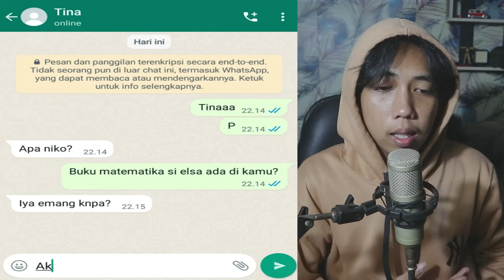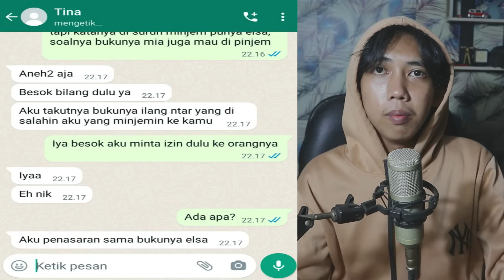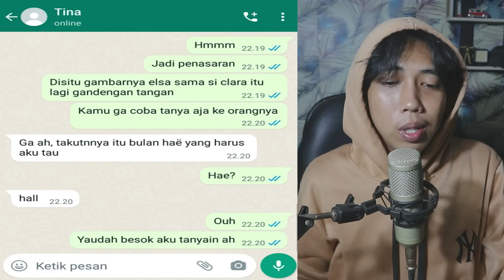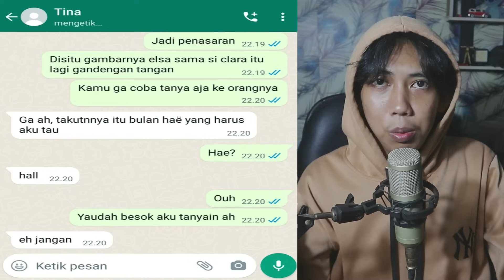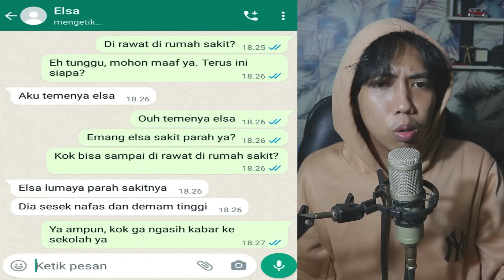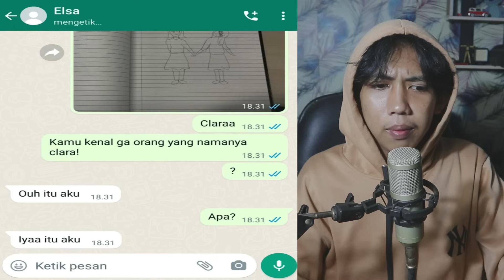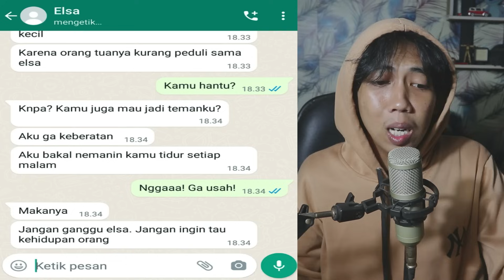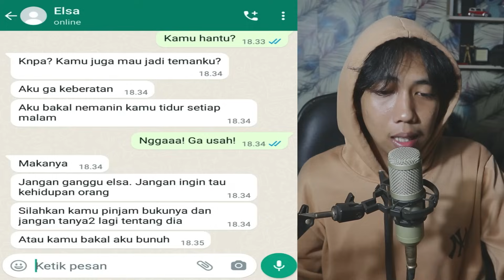GAMBAR ANEH DI BUKU TULIS TEMANKU 😱 | CHAT HISTORY HORROR INDONESIA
this video just for entertainment